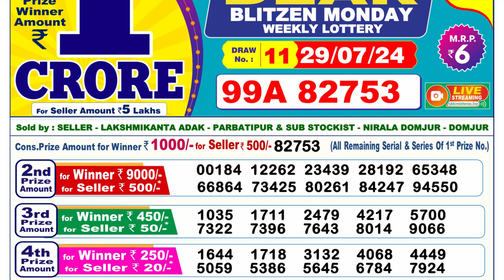🔴Dear Lottery Sambad Live 6pm today 29.07.24 Nagaland State Lottery Result